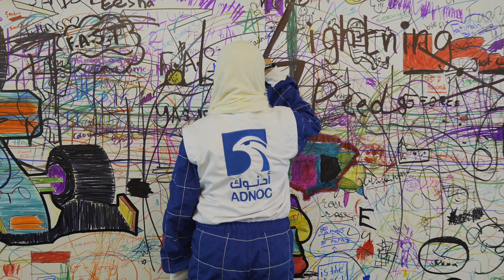Wrap Up | YasinSchools National Finals Presented by ADNOC 2022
3 amazing days of competing, racing, and learning. 🏎

Another YasInSchools National Finals Presented by ADNOC for the books. 🤩

Thank you to each and every one of the 13,315 students who took part in our programmes this year.
You're all champions. 🏆

Special thanks go to @AdnocGroupOfficialfor their support in the development of project-based STEM learning programmes and their crucial role in building and nurturing The Engineers of the Future.

ثلاثة أيام رائعة من المنافسة والسباق والتعلم.

نهائيات ياس في المدارس الوطنية المقدمة من أدنوك لعام 2022 كانت تاريخية. 🤩

نشكرالطلاب ال 13,315 الذين شاركوا في برامجنا لهذا العام.
أنتم جميعًا أبطال. 🏆

About Yas in Schools
Yas Marina Circuit, in collaboration with Abu Dhabi National Oil Company (ADNOC), brings you Yas in Schools, a youth-focused initiative that offers schools a pathway for project-based STEM learning programmes. Students, aged eight to 21 years old, learn essential skills across science, technology, engineering, and mathematics in a fun and unique environment. Working together in small enterprising teams, students design, innovate, manufacture, test, and race small-scale model cars to compete in school and external competitions. Yas in Schools aims to inspire and develop “The Engineers of the Future”, equipping them with 21st Century skills and developing their passion for STEM subjects, while also providing teachers with exciting and easy-to-adopt themed programmes and resources for delivering a broad range of learning outcomes.